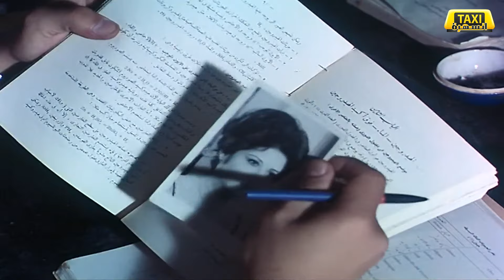الفيلم العربي النادر لعنة الزمن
بوسي وعادل ادهم وخالد زكي صلاح السعدني
للمشاركة في متابعة الافلام النادرة والمسلسلات  من هنا